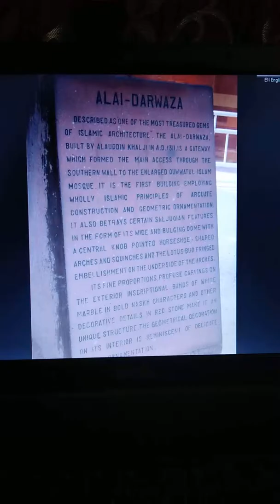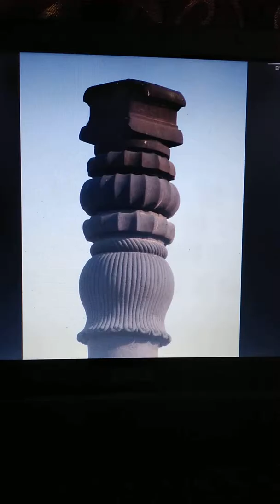Na kisi ki aankh ka Noor hun by Mahendra Pandey